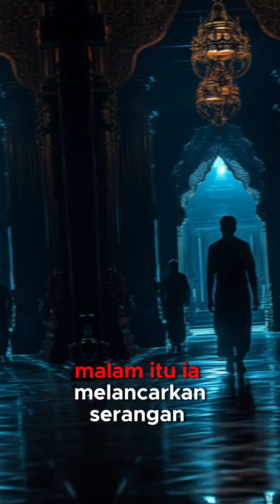Ranggawuni 11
Ranggawuni, putra mahkota, mengetahui kematian ayahnya. Hatinya hancur dan ia bersumpah akan membalas dendam.

Legenda rasa, warisan budaya @keripik.legenda

Follow @amazingmalang, media informasi terbesar di Malang Raya.

Digital Agency terbaik di Malang, @optimaise.id ✅